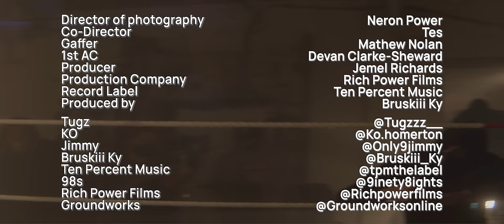Tugz x Kay-O x Jimmy - BRO SAID [Music Video] | GRM Daily